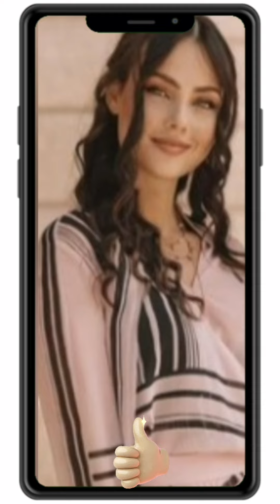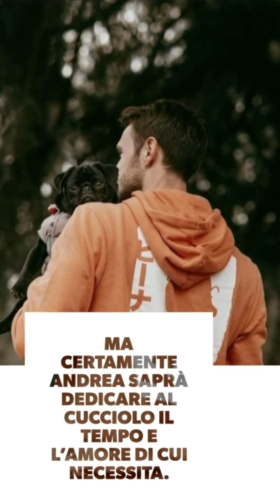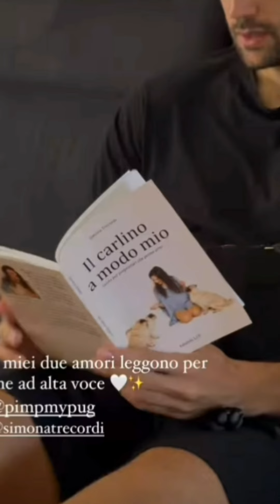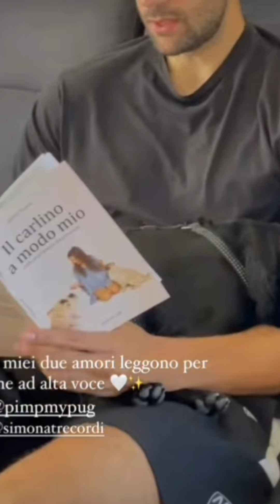Zengavò: Rosalinda l' amore per i cani ARRIVA UN SUO CONSIGLIO SUI SOCIAL.....le sue parole .. ❤❤❤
Rosalinda  è tornata a parlare su Istagram del suo affetto per i cuccioli .